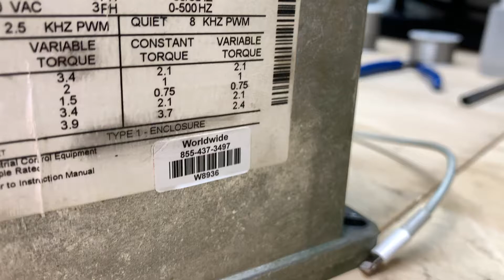Baldor H2 Vector Drive Test W8936